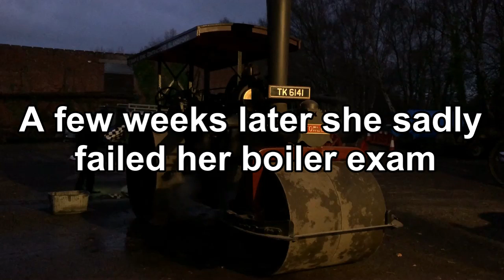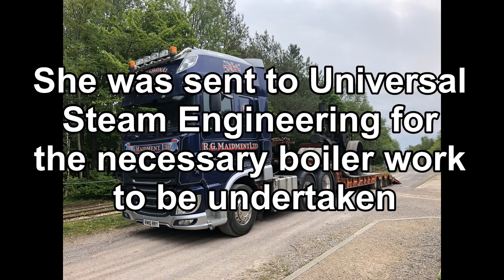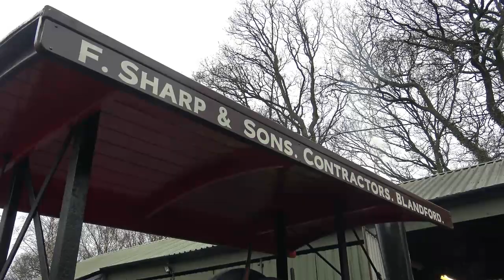Fowler Roller No 19045 Return to Steam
This is a video recording some of the work carried out on Fowler Roller No 19045 by Universal Steam Engineering Ltd, to return her to steam after failing her boiler exam at the end of 2019. The video ends with shots from Boxing Day 2021 road run, after the roller had returned to Southampton. Due to the Covid 19 pandemic and non-existent rally season , the decision was made after the boiler work had been completed. To have some mechanical work done on the roller, this was finished and the roller returning home the weekend before Christmas.